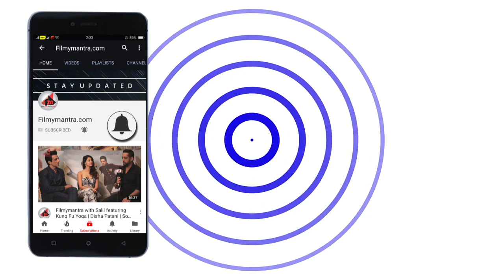Sonam Kapoor Distributed Sanitary Pads To School Girls To Promote Padman